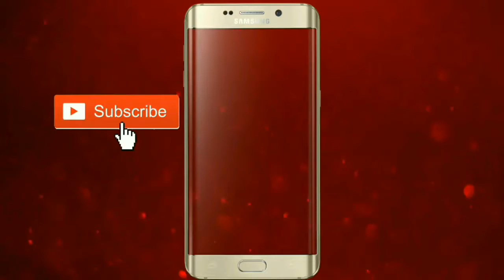Female cover by asees kaur |Female cover song | Tareefan | Sanjit Videos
Song credit Asees Kaur